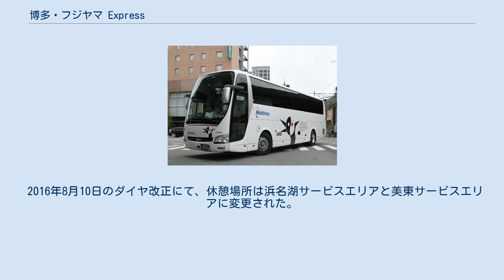博多・フジヤマ Express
博多・フジヤマ Express（富士急山梨バス） 博多・フジヤマ Express（西日本鉄道） 博多・フジヤマ Express（はかた・フジヤマエクスプレス）は、山梨県富士河口湖町と福岡県福岡市を結ぶ高速バスの愛称名である。
 2014年（平成26年）8月2日に運行開始した。
2018年3月31日をもって運行終了。
 山梨県・静岡県と福岡県を結ぶ高速バスとして開業した。
 毎日運行時代は運賃は時期別に設定されており、A運賃、B運賃（A運賃の1,500円引）、C運賃（A運賃の3,000円引）の3種類があった。
後述の季節運行になってからは運賃は固定されている。
更に車両内の独立3列シートと最後尾4列シートでも価格が異なっている。
最後尾4列シートは独立3列シートの500円引きで、女性専用座席となっている。
 インターネットでの予約については、西鉄グループの路線を取り扱うハイウェイバスドットコムで取り扱っている。
 ※本州内区間・九州内区間のみの利用は不可。
 夜と朝に1回ずつ休憩を行う。
休憩場所は上下便ともに日本坂パーキングエリアと佐波川サービスエリアである。
 2016年8月10日のダイヤ改正にて、休憩場所は浜名湖サービスエリアと美東サービスエリアに変更された。
 また、2017年4月からは季節運行（ゴールデンウィーク・富士登山シーズン・年末年始・春休みのみ）となっている。